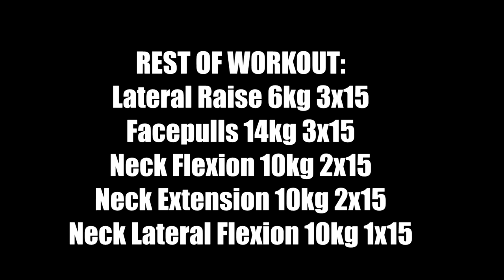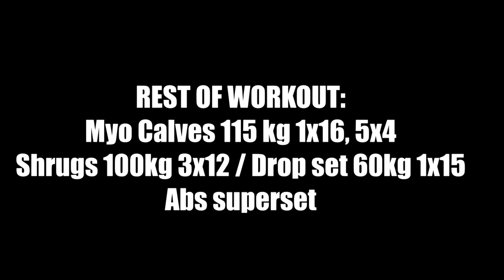WENDLER 5/3/1 - WEEK 2 - DAY1&2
Keeping up the progress.